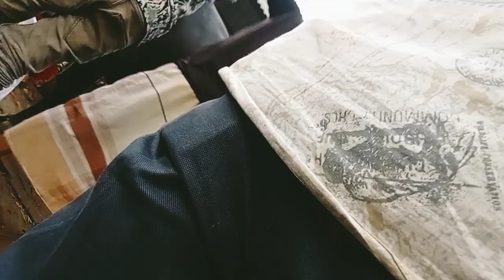দেখুন ঈদের আগের দিন গরু বাজারে গরুর দাম কেমন ছিল_ঈদের আগের দিন মাওনা গরু বাজারে কি হয়েছিল দেখুন_8_